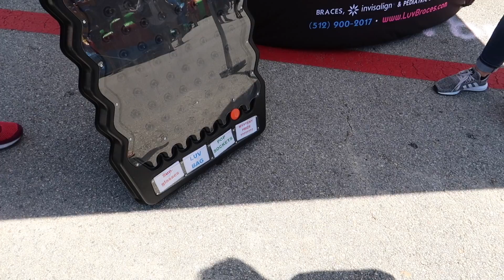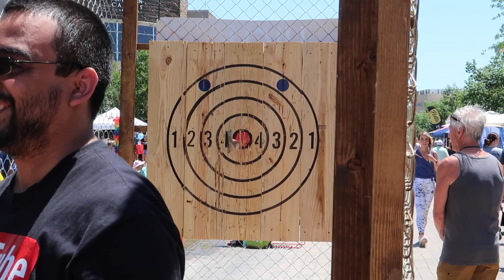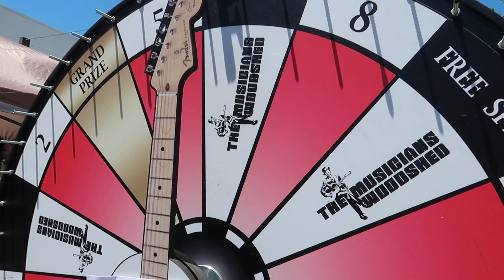My First Time Throwing an Axe!!!!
My First Time Throwing an Axe! For it being my first time i cant believe how well i can throw an axe.